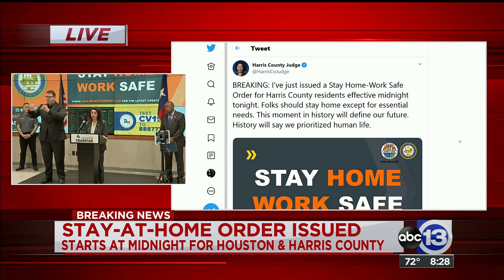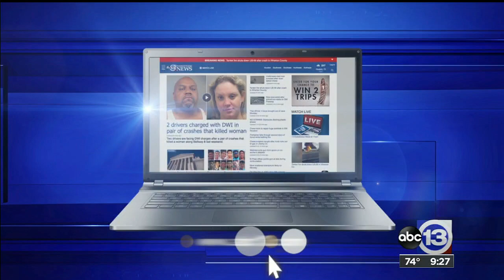LIVE: Harris Co. expected to issue stay-at-home order to fight COVID-19 spread